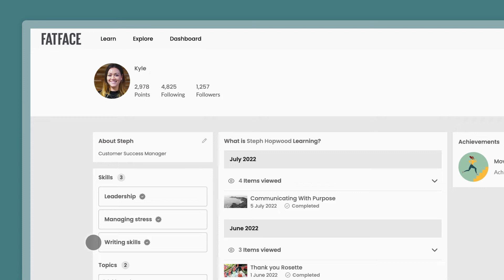FatFace x Thrive